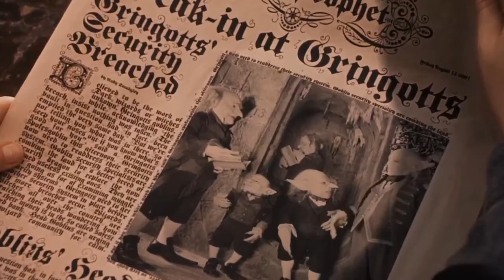Especial Harry Potter - "ESTACIÓN NUBE" (programa radial)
Un especial derivado del programa de radio “Estación Nube” que sale en vivo cada 2 jueves por la FM 90.9 o en vivo por mi Facebook personal: Daniel Mayoral (dejo todas mis redes más abajo).Hablamos sobre teorías de la saga de Harry Potter, algunas curiosidades que nos dejaron las películas y los libros y, a modo de cierre, una competencia con Nico y Naza para saber quién sabe más de la saga. ¡Espero lo disfruten!

00:00 Introducción
00:53 3 Teorías sobre la saga
09:02 Curiosidades de Harry Potter
22:56 ¿Quién sabe más de Harry Potter?
38:12 Termina la competencia
39:34 Cierre y anuncio

Todas las marcas y/o personajes usados en este vídeo son propiedad de sus respectivos dueños.Bajo la Sección 107 de la Ley de Propiedad Intelectual de 1976, se tiene en cuenta para el "uso justo" para los propósitos tales como crítica, comentario, información periodística, la enseñanza, el estudio y la investigación. El uso justo es un uso permitido por la ley de derechos de autor que podrían estar infringiendo. Sin fines de lucro, personal o educativo consejos de uso de la balanza a favor del uso justo
Esta obra se usa bajo el articulo 148 sección lll de la ley federal de derecho de autor.